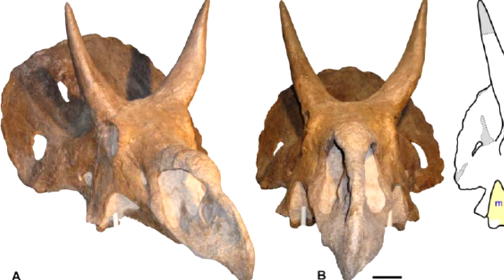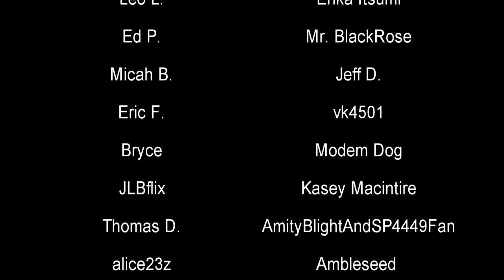Is Torosaurus Just an Adult Triceratops? | Prehistory in the Dark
Torosaurus and Triceratops are two closely related dinosaurs that lived roughly at the same time and in the same area. It's been proposed by some that, perhaps, Torosaurus is just a fully grown Triceratops. It's...not an agreed on theory, however.

"In 2010, the validity of Torosaurus was disputed. A study of fossil bone histology combined with an investigation of frill shape concluded that Torosaurus probably represented the mature form of Triceratops, with the bones of typical Triceratops specimens still immature and showing signs of a first development of distinct Torosaurus frill holes. During maturation, the skull frill would have been greatly lengthened and holes would have appeared in it. In 2011, 2012, and 2013, however, studies of external features of known specimens have claimed that morphological differences between the two genera preclude their synonymy. The main problems are a lack of good transitional forms, the apparent existence of authentic Torosaurus subadults, different skull proportions independent of maturation, and hole formation at an adult stage not being part of a normal ceratopsian maturation sequence. Consequently, it is still heavily debated whether Torosaurus truly is an adult Triceratops or a separate genus, though most researchers currently favor the latter interpretation."